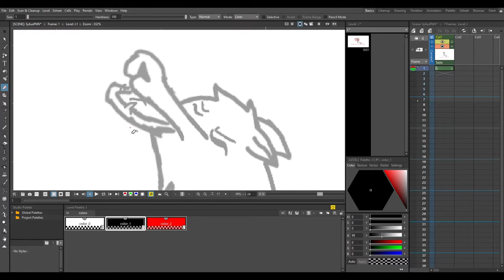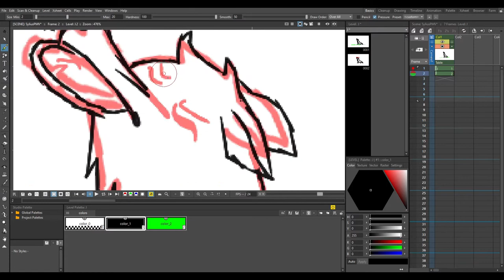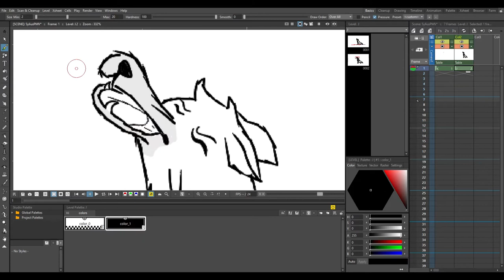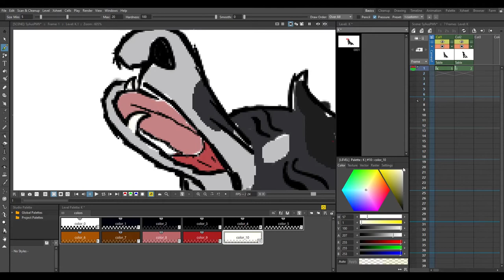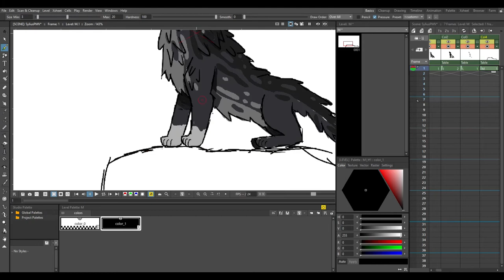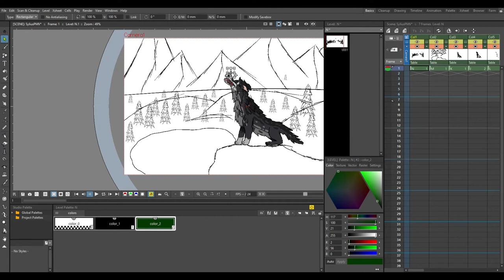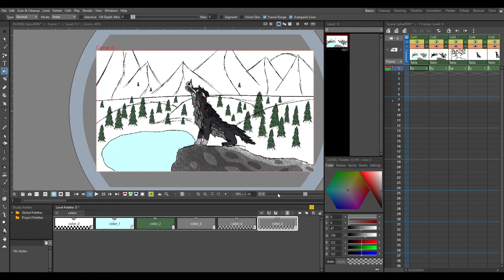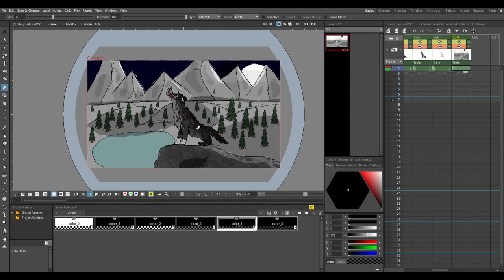Drawing MOAR Doggos.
Elloooooooo.
I tried to make a background.
I like it. But I accidently made the dog scream...

I know that wolves aren't dogs but they are canines sooooooo.
Doggo name : Raven
Species : Wolf

Dog quest...
Software : Opentoonz